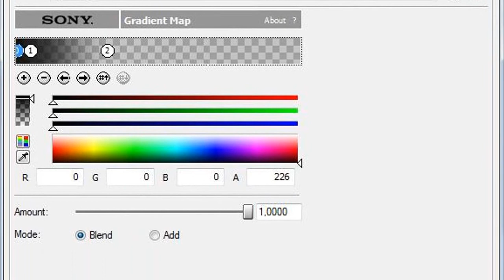Coloring Tutorial (Sony Vegas)